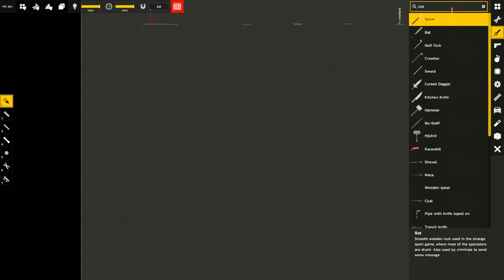I Throw Weapons at People in Regular Human Workshop (54)